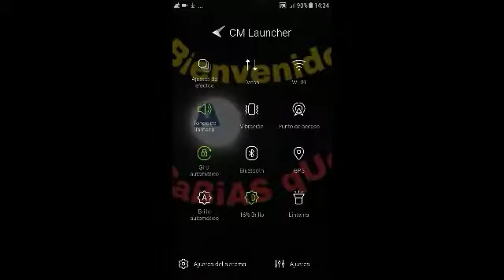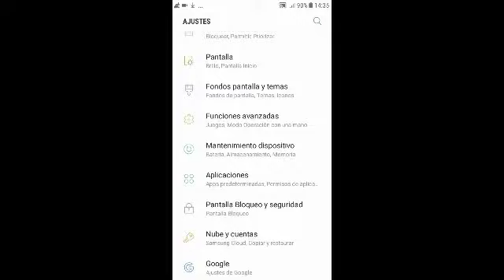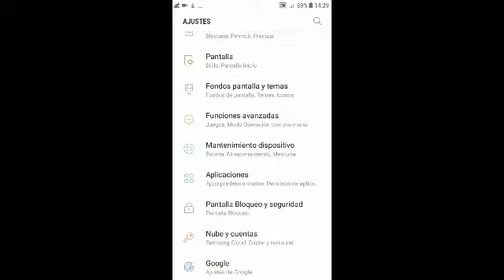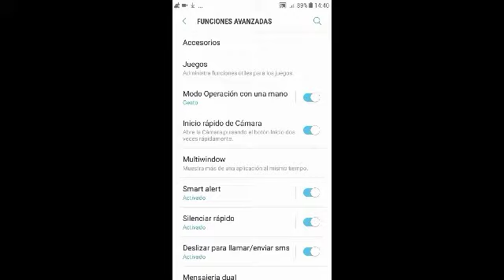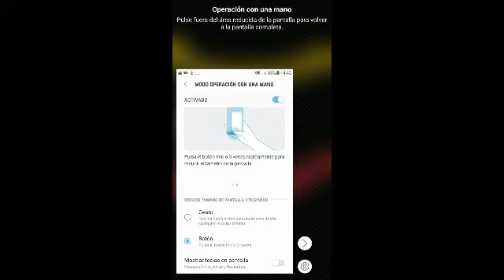Como activar pantalla dividida y minipantalla en samsung galaxy J5 2016||Natural Force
Cómo usar multipantalla y Minipantalla en samsung galaxy J5 2016||Natural Force
Aquí les traigo un video mostrándoles dos funciones ocultos que no se sabía y ahora mismo está disponible para ustedes. aquí les muestro como se puede utilizar pantalla dividida y pantalla minimizado en nuestro Android y que por cierto nos facilita mucho en nuestro diario vivir, sea en o en el hogar.
Si les gusta el vídeo y quieren que les traiga más vídeos sobre este tema no se olviden de dar un me gusta y Suscríbete activando la campanita de notificaciones y comparta este video.